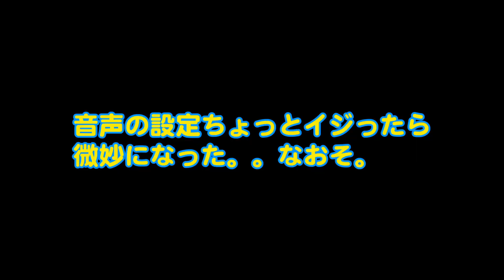【NBA2K23 仙道彰#30】サングラスをかけた戦い！カワイさん不在のクリッパーズをボコるの巻【Clippers】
ついにスラムダンク６人目！スラムダンク最強説の仙道彰編！仙道彰をNBAデビューさせ、活躍できるかどうかのストーリー！顔が似せれないのは200歩ぐらい譲って見てください。。
※ゲームプレイは決してうまくありませんのでご了承ください。。

募集内容
毎週３〜４回、２０：４５前後に配信
土日休み（年に数回休日出勤あり）
動画が配信されたら３０分前後の動画を見るだけの簡単なお仕事です。
気になったらお気軽に登録してください！